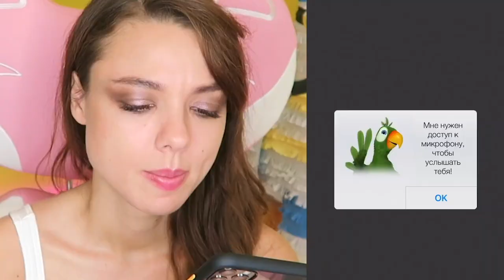DON'T PLAY TALKING PIERRE! - My Talking Tom Friends